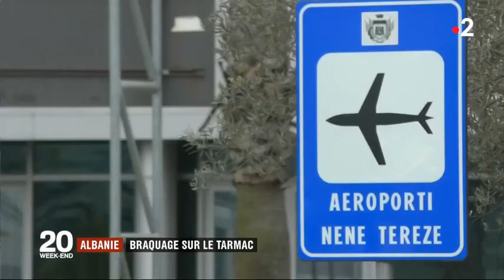Albanie : plusieurs millions d'euros dérobés dans un avion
▬▬▬▬ஜ۩Fr News۩ஜ▬▬▬▬
pour regarder toute l'info en vidéo
Mardi 9 avril, un Airbus d'Austrian Airlines a été la cible d'un braquage sur le tarmac de l'aéroport de Tirana, en Albanie. Le butin est estimé entre 2,5 et 10 millions d'euros.